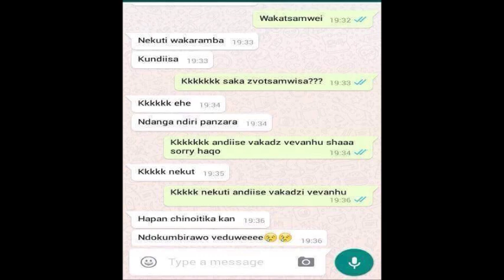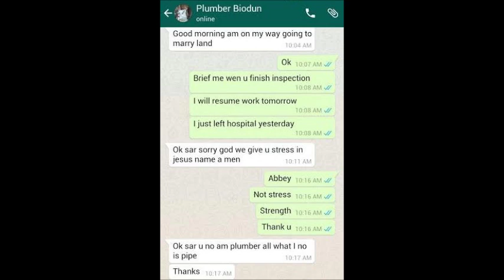Funny Whatsapp conversations screenshoot 2020 | Joseph Babazada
funnymike,
funny videos,
funny vines,
funny cat videos,
funnymike gaming,
funny songs,
funny fails,
funny animals,
funny animal videos,
funny animal names,
funny asmr,
funny auditions,
a funny thanksgiving,
funny babies,
funny birds,
funny bloopers,
funny bird videos,
funny bangla natok,
funny bunny,
funny cake,
funny cat,
funny commercials,
funny cartoons,
funny clips,
funny cats and dogs,
funny cam,
c funnymike,
studio c funny,
pimp c funny,
lady c funny moments,
nasty c funny moments,
paano gamitin c funny,
funny dogs,
funny dance,
funny dogs and cats,
funny dubbing,
funny dog vines,
funny drama,
funny dirt bike fails,
d funnymike,
d funny task latest,
d funny shows,
d funny task 2019,
d funny dance,
d funny episodes,
funny easter videos,
funny easter,
funny edits,
funny elsa,
funny elmo,
funny easter bunny,
funny easter songs,
funny elmo videos,
e funny dance show,
i funny tv,
eazy e funny moments,
big e funny moments,
a.c.e funny moments,
andrew e funny movies,
funny funny,
funny fortnite,
funny fnaf,
funny funny videos,
funny face,
funny fortnite videos,
funny football,
f funny videos,
f funnymike,
f funny cat videos,
f funny vines,
f funny stuff,
f funny animal videos,
f funny memes,
f funny dogs,
funny gacha life,
funny games,
funny goats,
funny granny,
funny girl,
funny gacha life videos,
funny gta,
g funny video,
g funny moments,
g funny pranks,
g funny channel,
g funny single parent life,
g funny 2019,
funny how,
funny horses,
funny hamster videos,
h funny videos,
funny indian accent,
funny instavid,
funny impressions,
ifunny,
i funny book audio,
i funny school of laughs audiobook,
ifunny dog,
funny jokes,
funny jumpscares,
funny joke yoda,
funny jeffy,
funny jokes for kids,
funny joker,
funny japanese,
funny kitty videos,
funny kid answers,
funny kahoot names,
k funny names,
saiki k funny moments,
tay k funny moments,
kim k funny moments,
funny laughs,
funny little bunnies,
funny life,
funny live pd,
funny love,
funny lip reading,
funny love songs,
l funny scenes,
l funnymike,
funny movies,
funny marco,
funny moments,
funny music,
funny meme,
funny minecraft,
funny minecraft videos,
m funny vp,
m funnymike,
ml funny moments,
m funny memes,
funnymike m,
super m funny moments,
funny natok,
funny news,
funny names,
funny news bloopers,
funny natok bangla,
funny news fails,
funny nba,
funny nfl moments,
n funny video,
nba funny moments,
nba funny,
nba funny voice overs,
nba funny moments 2020,
nba funny kids,
nba funny bloopers,
nba funny fails,
funny or die,
funny omegle,
funny old people,
funny one,
funny owls,
funny online classes,
funny orange,
funny or die pearl,
o funny videos,
a funny,
o funny song,
funny pranks,
funny people,
funny pet videos,
funny peppa pig edits,
funny pets,
funny puppies,
p funny video,
l and p funny videos,
t.o.p funny moments,
b.a.p funny moments,
swaggy p funny moments,
l and p funny,
r.i.p funny videos,
l and p funny memes,
funny quotes,
funny questions,
funny quarantine videos of the week,
funny quarantine songs 2020,
funny qawali,
funny questions to ask siri,
funny quiz,
funny quotes and sayings,
q funny moments,
q funny moments star trek,
q funny star trek,
q funny moments james bond,
q funny moments the boyz,
q funny impractical jokers,
q funny videos,
schoolboy q funny,
funny roblox,
funny rap,
funny ringtones,
funny rap battle,
funny rap song,
funny remix songs,
funny roblox moments,
funny riddles,
r funny videos,
r funny moments,
r funnymike,
r funny cats,
r funny animals,
r funny riddles,
r funny movies,
r funny dogs,
funny stuff,
funny sound,
funny shows,
funny stories,
funny songs for kids,
funny skits,